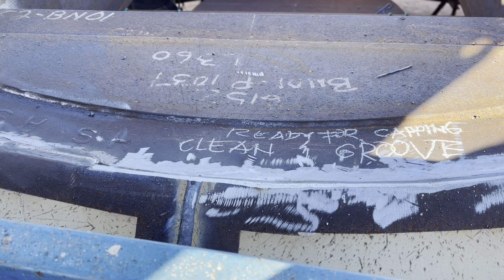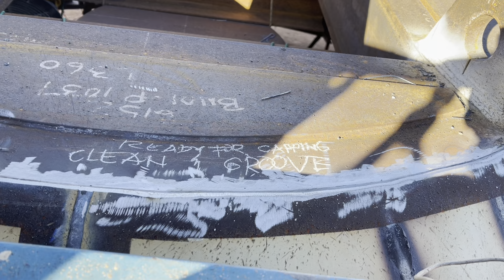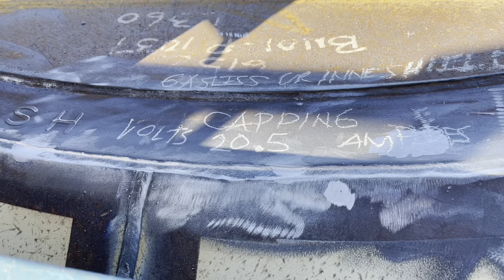1G capping for Beginners gasless or innershield roof of ore bin